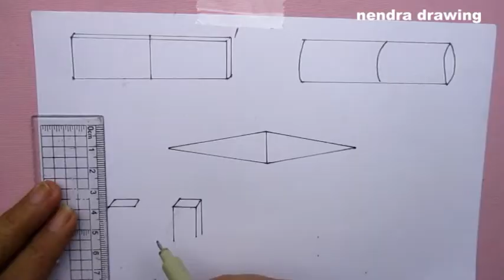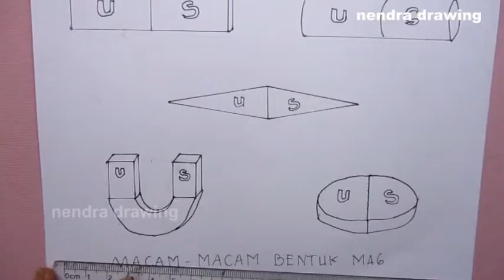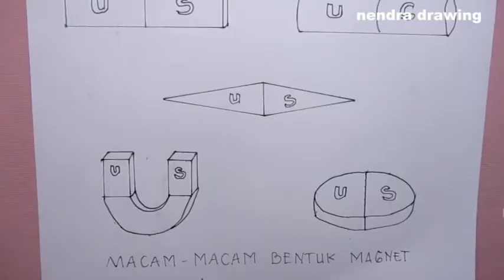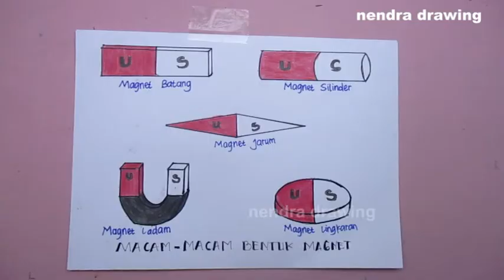menggambar bentuk - bentuk magnet| magnet dan fungsinya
cara menggambar magnet
macam - macam mganet buatan dan fungsinya
magnet batang
magnet u
magnet silinder
magnet jarum
magnet lingkaran